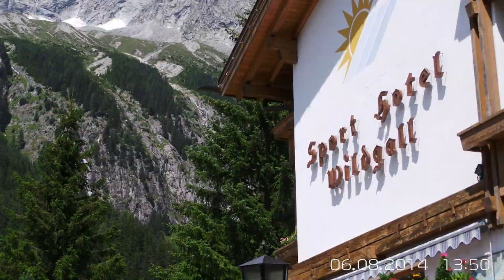Sport Hotel Wildgall, Anterselva di Mezzo, Italy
About Property:
You're eligible for a Genius discount at Sport Hotel Wildgall! To save at this property, all you have to do is sign in.
With panoramic views across the Dolomites, Sport Hotel Wildgall is in Anterselva di Sopra, in South Tyrol. It offers a large garden, free sauna and ski-to-door access in winter.
Rooms have a traditional mountain design with wood furniture and carpeted floors. They all come with satellite TV, a private bathroom and a balco...
Property Type: Hotel
Address: Paul-Zingerle-Straße 2, 39030 Anterselva di Mezzo, Italy
Searching For
1. Sport Hotel Wildgall - Anterselva di Mezzo - Italy
2. Sport Hotel Wildgall - Anterselva di Mezzo - Italy Address
3. Sport Hotel Wildgall - Anterselva di Mezzo - Italy Rooms
4. Sport Hotel Wildgall - Anterselva di Mezzo - Italy Amenities
5. Sport Hotel Wildgall - Anterselva di Mezzo - Italy Offers and Deals
Audio Credit:
Track Title: Subway Dreams
Artist: Dan Henig